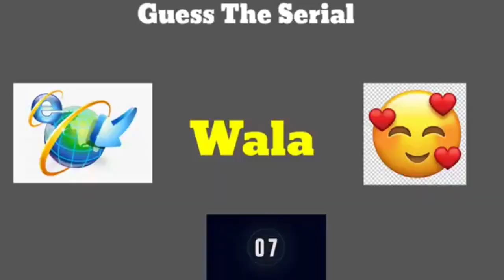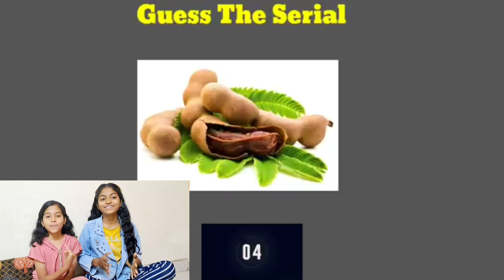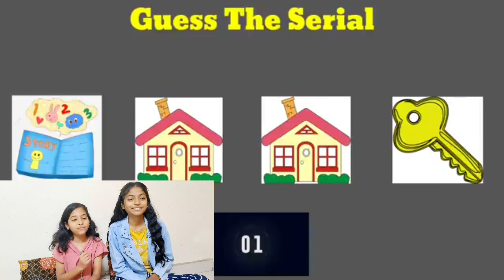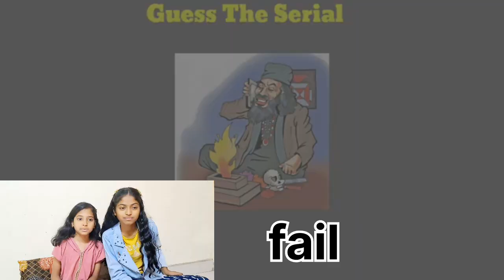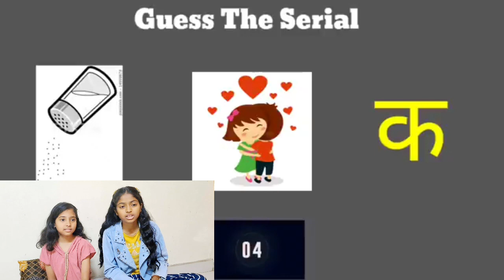GUESSING CHALLENGE WITH SISTER OF TV SERIAL NAME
FIRST CHALLENGE OF GUESSING TV SERIAL NAME'S WITH SISTER NEXT  CHALLENGE ARE ALSO COMING IN PART 2 DON'T FORGET TO SEE.IN THIS VIDEO WE MAKE COMEDY AND FUNNY PART ALSO.NEXT CHALLENG IS GUSSING SONG BY EMOJIS